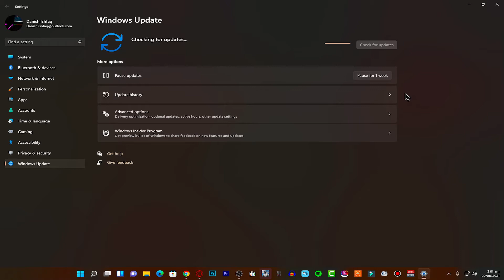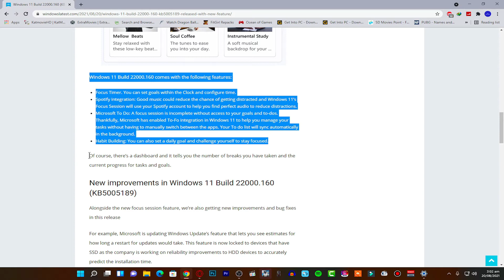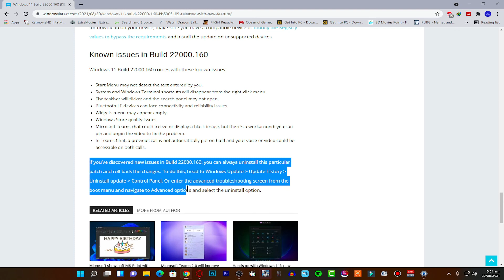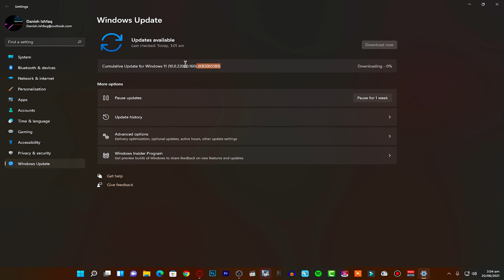Windows 11 Build 22000.160 (KB5005189) New Update | Windows 11 Update 2021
Welcome To DaNi Tricks.